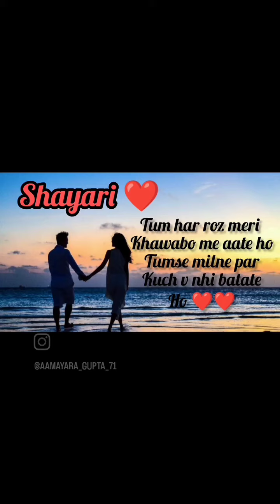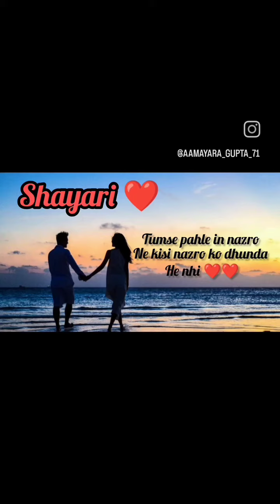meri sawalo wali diary ❤️😘shayari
sawalo wali diary